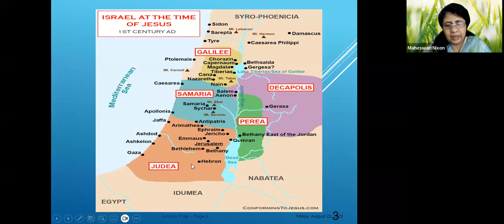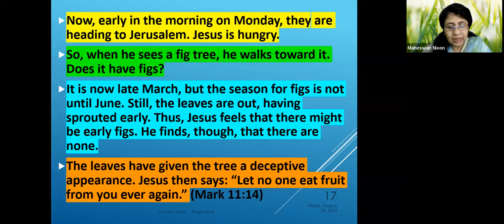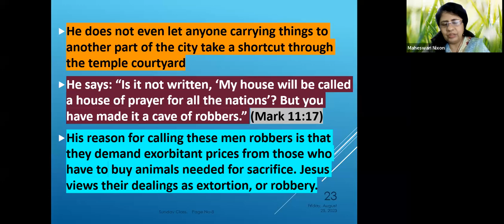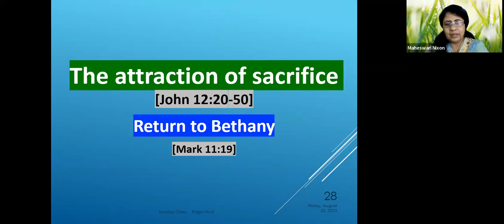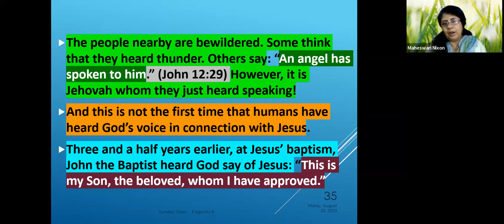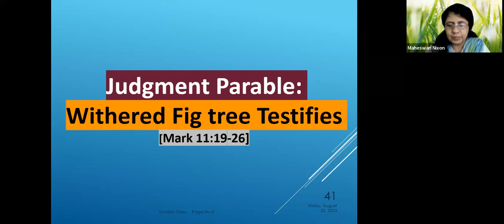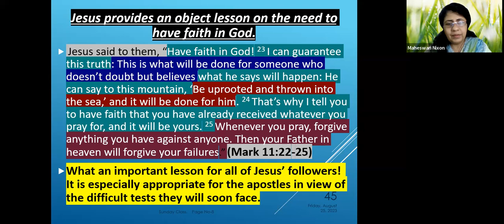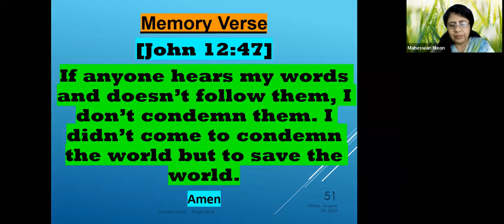Barren Temple! Study of life of Jesus! Part-64 Preacher: Maheswari Nixon B.E; M.Div